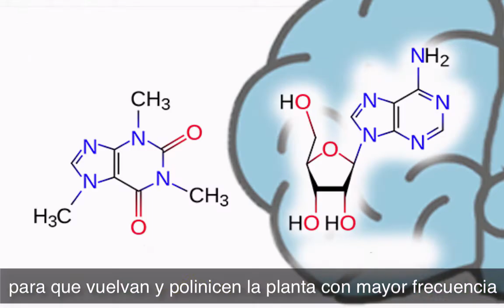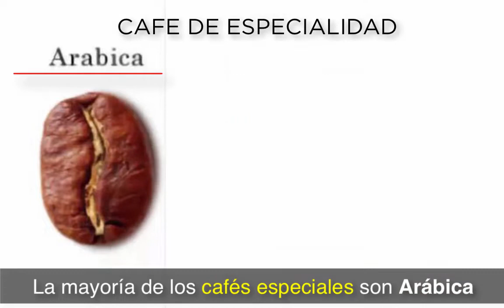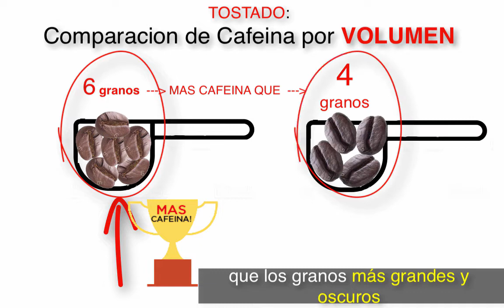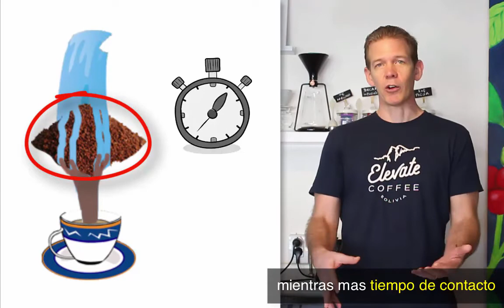CAFEINA: Que es? Cual tiene mas? Filtrado o espresso?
Hoy te contamos:
1) Que exactamente ES la cafeina.
2) Cuanta cafeina existe en la planta de cafe?
3) Que bebida tiene mas: Filtrado o un Espresso Doble?